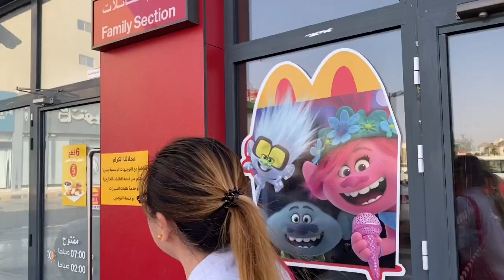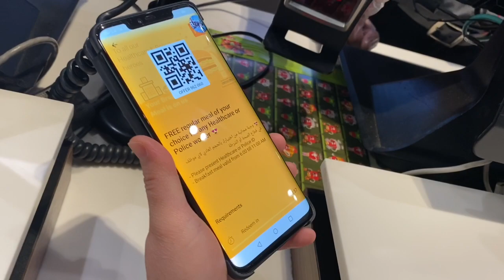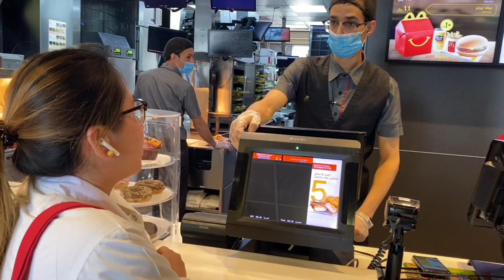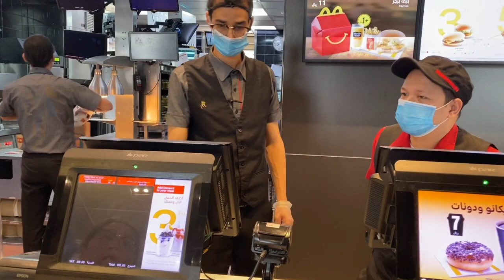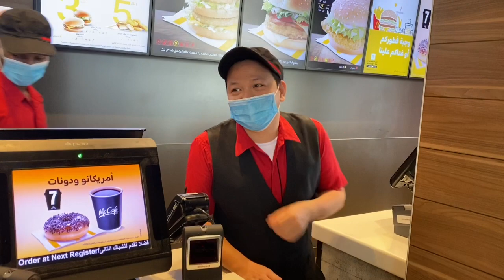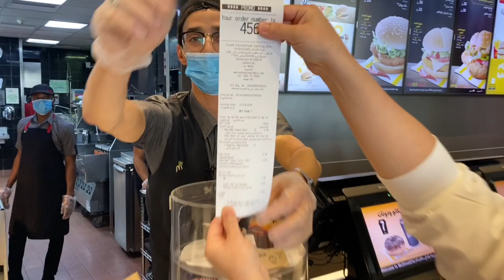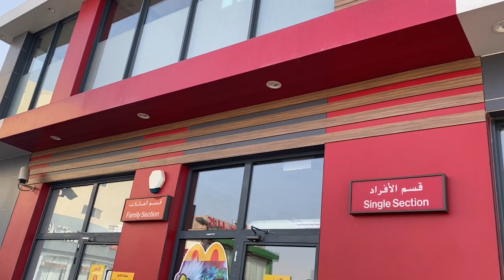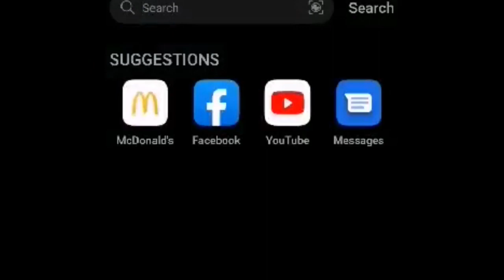Free Meal At McDonald’s Saudi | 101% Legit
Free Meal At McDonald’s Saudi
Free Meal for Healthcare Workers
Free Meal for Police Forces
Thank you McDonald’s Saudi

At the end of the video, the Mcdonald’s app and the promotion will be shown on the mobile phone via screen recording for those people who did not download the app yet.